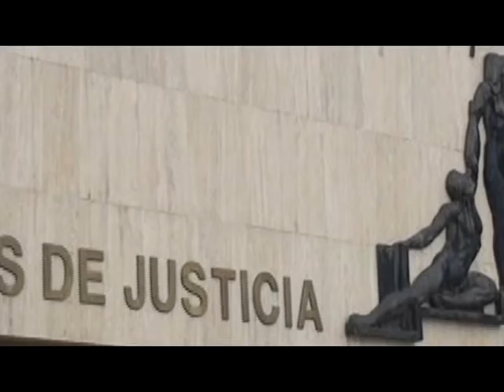Grupo pasará tres meses más en prisión preventiva por tráfico de cocaína en la Zona Sur